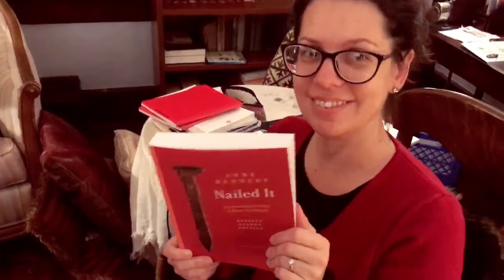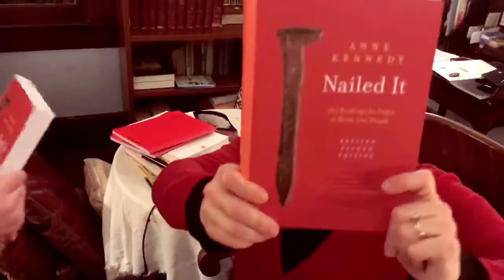Buy the new Nailed It